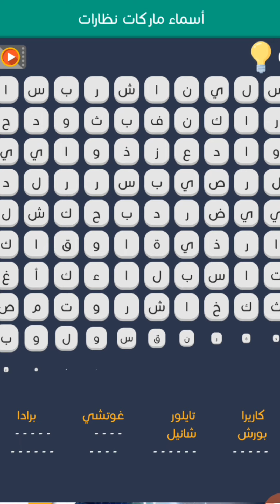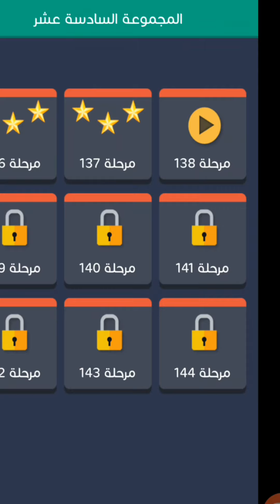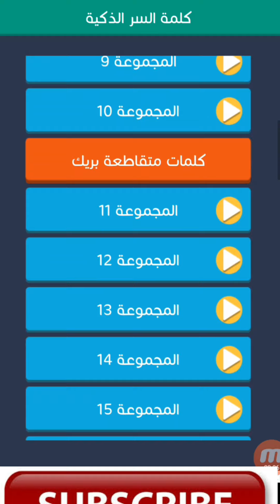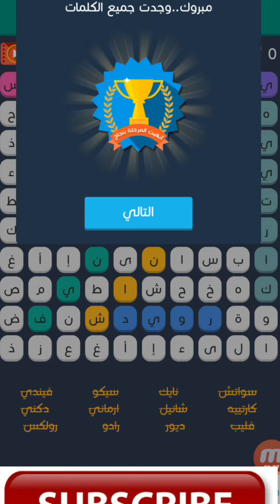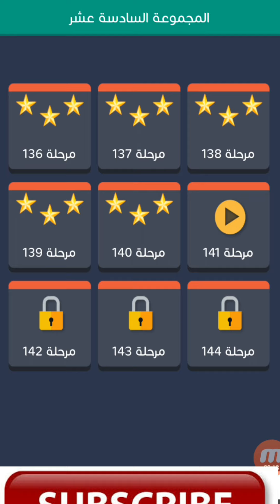حلول كلمة السر الذكيه/ مجموعة 16/ مراحل 136_144